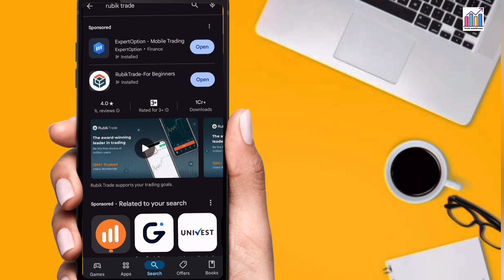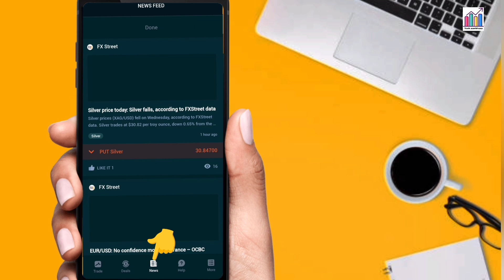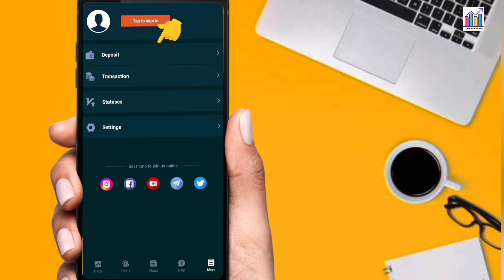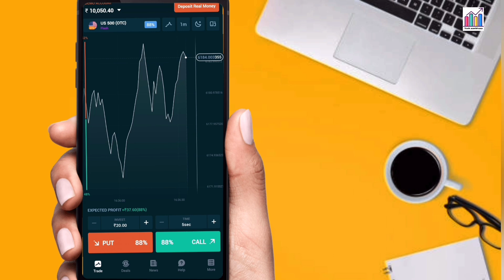rubik trade se paise kaise kamaye | rubik trade real or fake | rubik trade app use कैसे करें ?💵💵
Your querys
1)how to close demat account
2)groww app permanently delete kaise
3)groww customer care number
4)angel broking customer care
5)upstox customer support
6)groww autopay charges
7)groww mobile number change
8)groww bank account change
9)groww ipo invest
10)how to open demat account